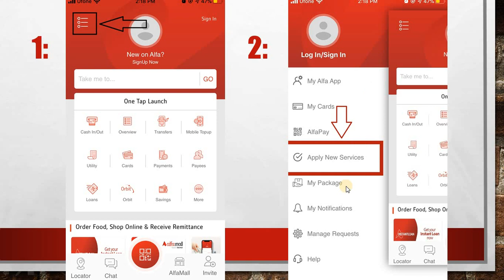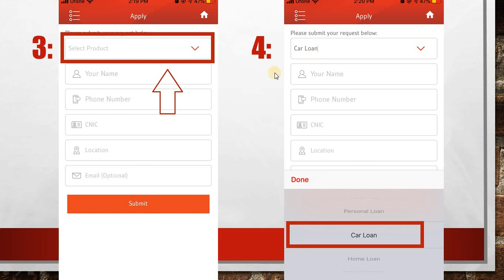KIA Sportage Bank Financing | KIA Sportage Auto Loan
Best KIA Sportage AWD/FWD Financing Agreement for the Year 2020 with Bank
You will find complete detail in this video.

if you have any query, you can ask me via comments section.

Usman Creatives